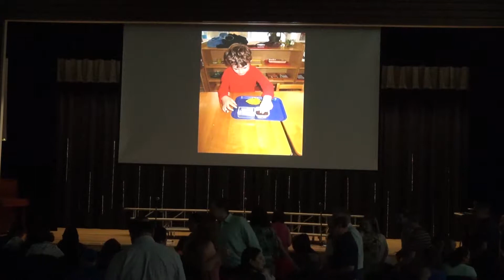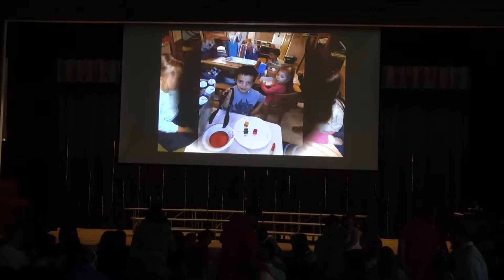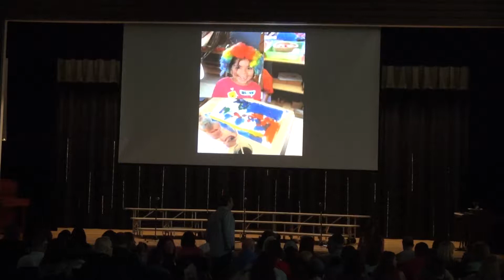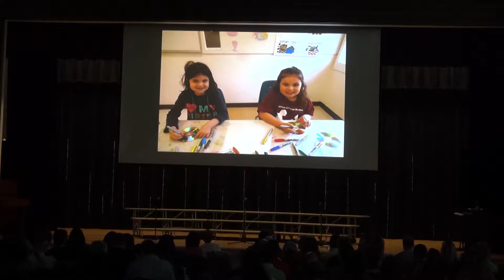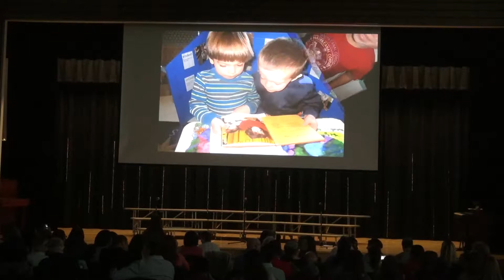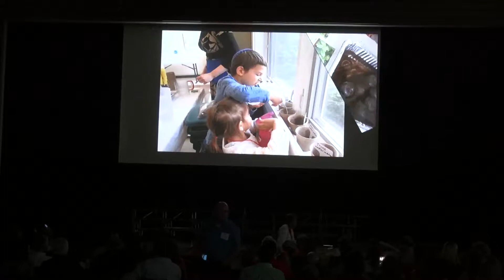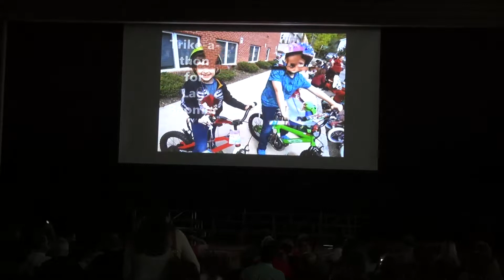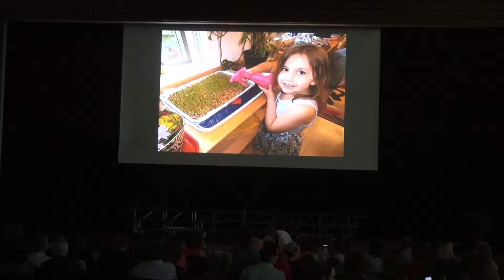Chabad Celebration Day 2017